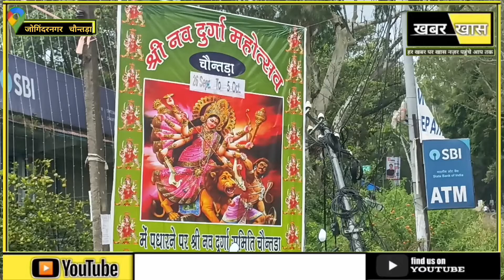नव दुर्गा महोत्सव चौंतडा में भागवत कथा । 26 September to 05 octuber । joginder nagar